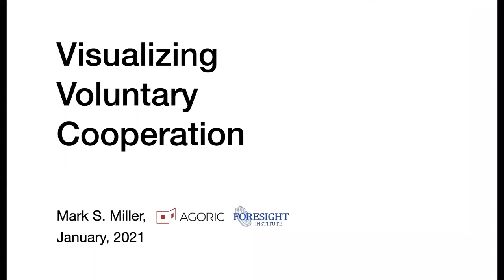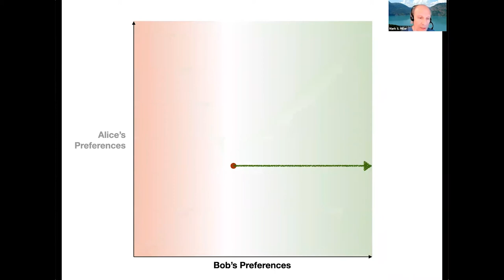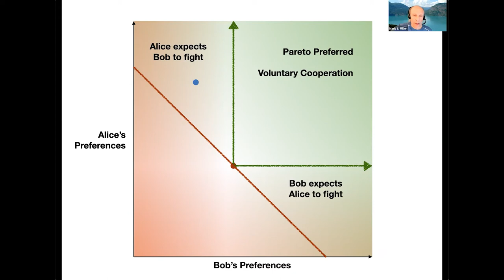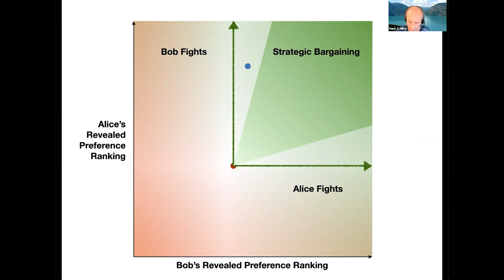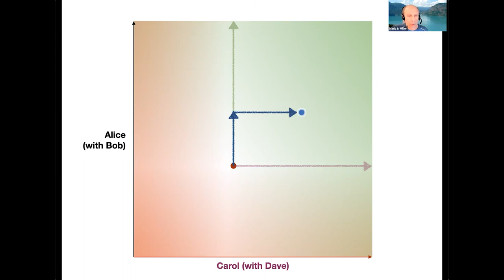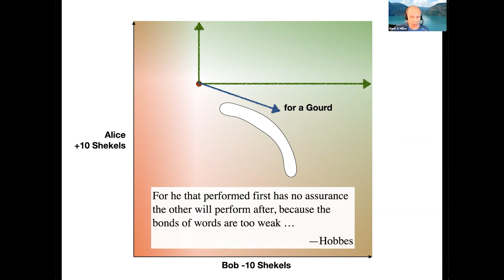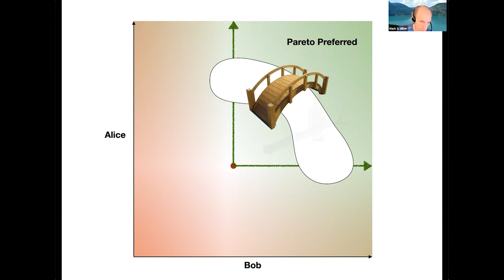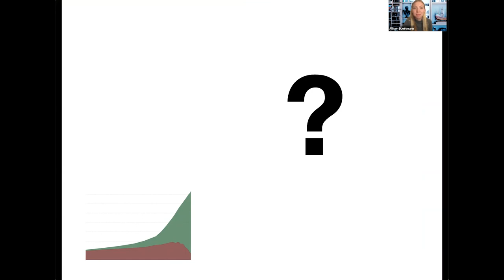Robin Hanson, George Mason University : Value Drift | Mark S. Miller, Agoric: Paretotropism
Robin Hanson, George Mason University | Value Drift
Robin Hanson is an associate professor of economics at George Mason University, and research associate at the Future of Humanity Institute of Oxford University. He has a doctorate in social science from California Institute of Technology, master’s degrees in physics and philosophy from the University of Chicago, and nine years experience as a research programmer, at Lockheed and NASA. Oxford University Press published his book The Age of Em: Work, Love and Life When Robots Rule the Earth in June 2016, and his book The Elephant in the Brain: Hidden Motives in Everyday Life, co-authored with Kevin Simler, in January, 2018. Professor Hanson has 1007 media mentions, given 370 invited talks, and his blog OvercomingBias. com has had eight million visits. Professor Hanson has pioneered prediction markets, also known as information markets and idea futures, since 1988. He suggests “futarchy”, a form of governance based on prediction markets.

Mark S. Miller, Agoric | Toward Paretotopia
Mark S. Miller is a Chief Scientist at Agoric. He is a pioneer of agoric (market-based secure distributed) computing and smart contracts, the main designer of the E and Dr. SES distributed persistent object-capability programming languages, inventor of Miller Columns, an architect of the Xanadu hypertext publishing system, a representative to the EcmaScript committee, a former Google research scientist and member of the WebAssembly (Wasm) group, and a senior fellow of the Foresight Institute.